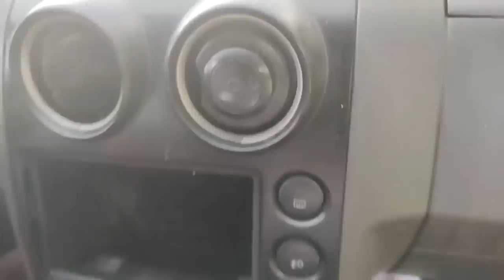Fui dar uma volta na cidade e comecei a arrumar a mudança